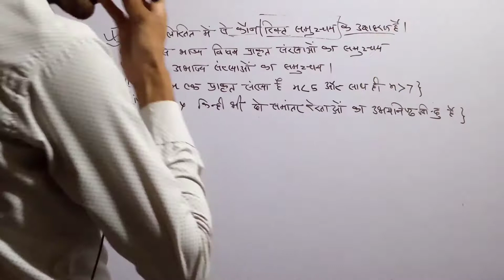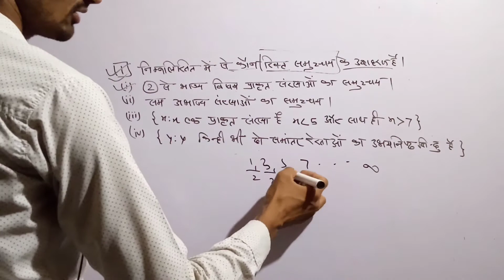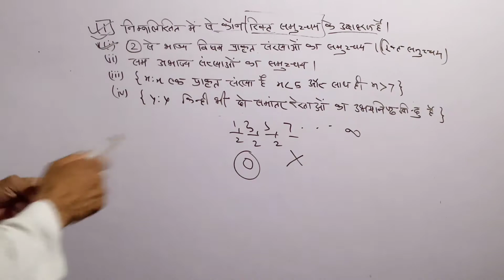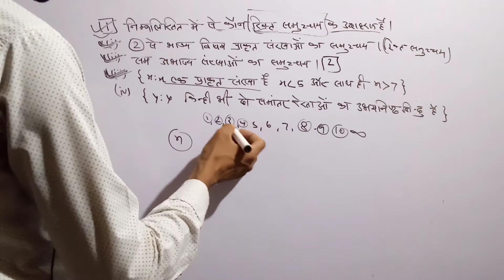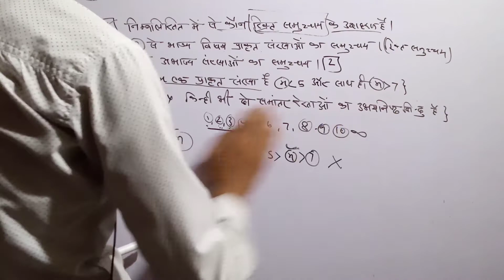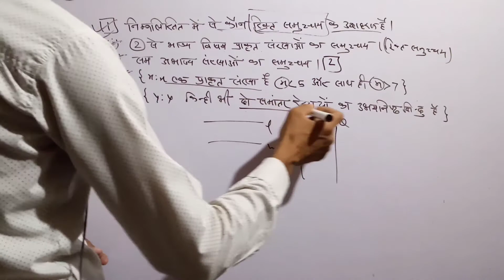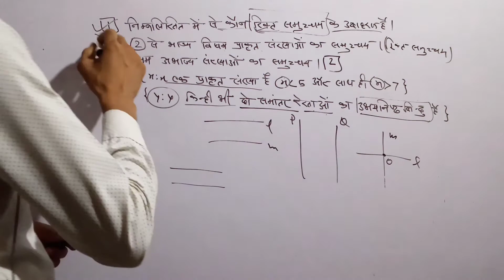Class 11th Math || Exercise 1.2 Q.No 01 || NCERT Solutions|| By Dileep Sir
Here We will find Empty Set.